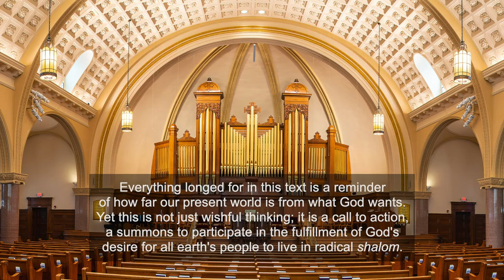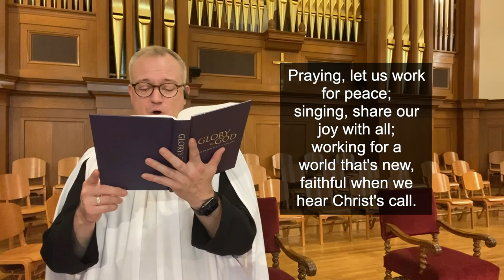PCM Service of Worship for 08-30-2020 led by the Reverend Jeanne Radak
0:05 Welcome and Call to Worship - The Reverend Sarah Green
1:16 Hymn 372 - "O for a World"
3:11 Confession and Pardon - Dr. Matthew Webb
4:39 A Time for Young Christians - Alexandra Mead
7:28 Sacrament of Baptism - Zoe Schultz, daughter of Jonathan and Sarah Schultz
Julia Havelin, daughter of Joseph and Jennifer Havelin
8:09 Prayer for Illumination
8:31 First Scripture Reading (Exodus 14:15-31) - Ben Knesl
11:01 Second Scripture Reading (Acts 9:1-19) - Rev. Jeanne Radak
13:59 Sermon - "Do We Wander in the Wilderness, or Do We Respond to God's Call or Both?" - Rev. Radak
26:41 Prayers of the People and the Lord’s Prayer
32:53 Hymn 765 - "May the God of Hope Go with Us"
34:40 Benediction